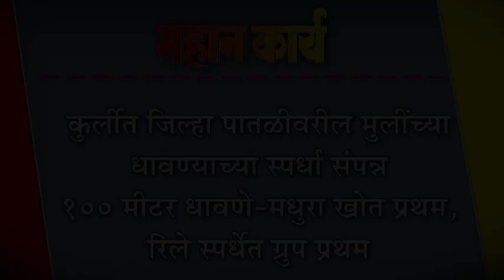कुर्लीत जिल्हा पातळीवरील मुलींच्या धावण्याच्या स्पर्धा संपन्न : १०० मीटर धावणे-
कुर्लीत जिल्हा पातळीवरील मुलींच्या धावण्याच्या स्पर्धा संपन्न : १०० मीटर धावणे-मधुरा खोत प्रथम, रिले स्पर्धेत ग्रुप प्रथम